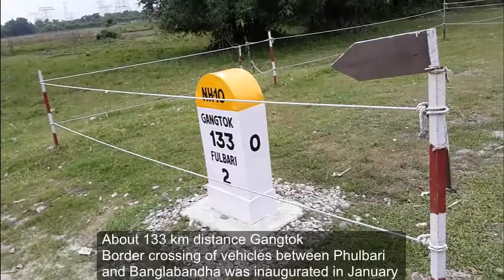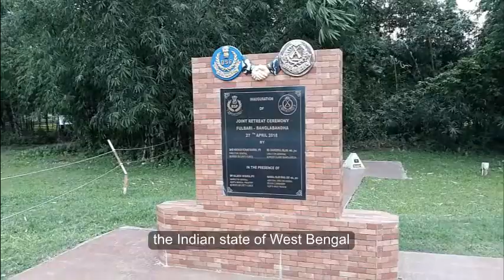বাংলাবান্ধা জিরো পয়েন্ট | Banglabandha zero point | tetulia panchagarh | 2019